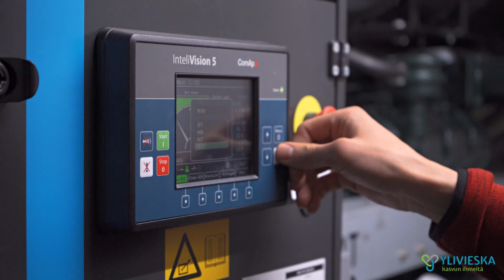Kaupunki tutuksi jokaiselle - Tekniset palvelut: Tilapalvelut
Tilapalveluiden toiminnan painopistealueena ovat rakennusten peruskorjaukset, huollot ja laajennukset.